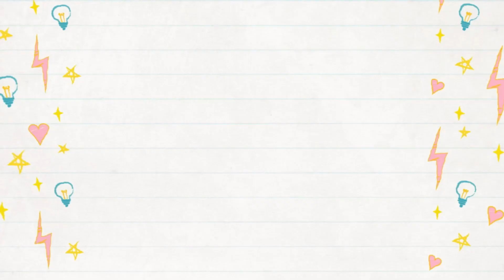Rural Water Supply (RWS) AE Imp Qs Discussed | Civil Engg | PWD | SSC-JE | KPSC exams | SANPoint